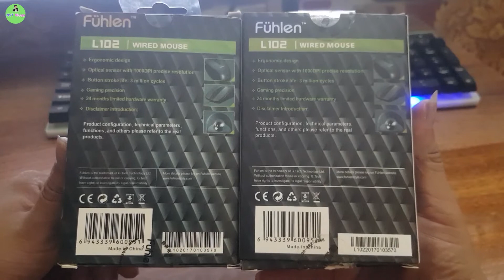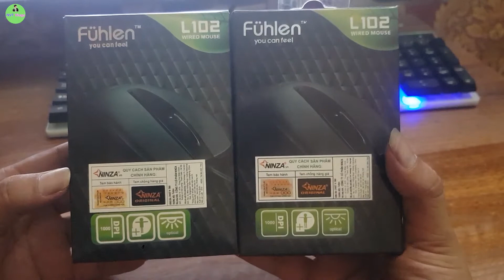Cách phân biệt chuột Fuhlen L102 Chính hàng và hàng Fake | Chia sẻ hữu ích .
🔰 NVT Vlogs 👉 Chia sẻ Phát triển  ❤!